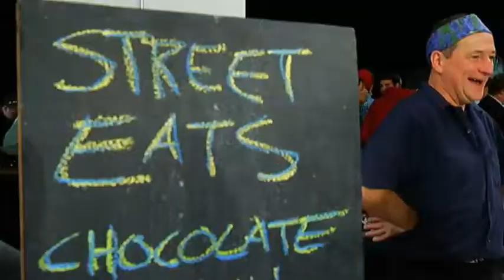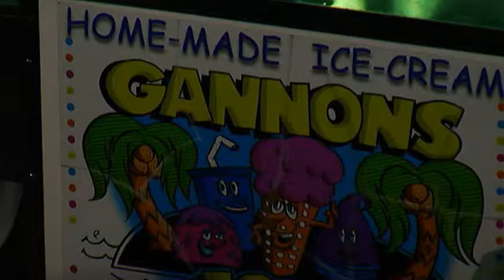Buy Local Bash